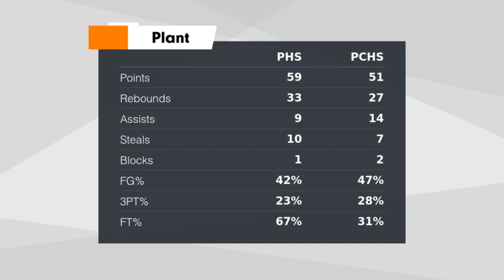Plant vs Plant City Game Highlights Nov 14, 2023 Plant